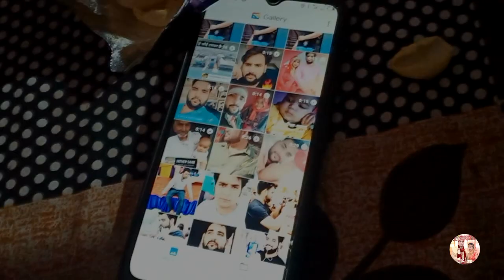Diwali Vlog 2022 😍 Celebrating Diwali || Ms Vlog Punhana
जिससे हमारी न्यू न्यू वीडियोस आप लोगों तक पहुंचती रहें।

अगर आपने हमारे पुराने ब्लॉग नही देखे तो plz नीचे दिए गए लिंक खोलकर पहली वीडियोस देखें।